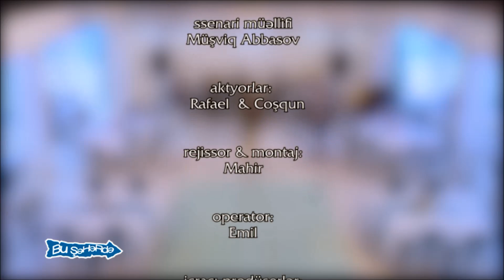Bu Şəhərdə - Bu Leyli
Bu Şəhərdənin bütün konsert və filmlərini YouTube-da izləmək üçün rəsmi kanalımıza abunə olun

"Bu şəhərdə" prodakşn -"Qabırğa" (45 bölüm), "Bu şəhərdə"(85 bölüm) verilişlərinin,  "Moskva-Bakı qatarı", "Ci-Mi" filmlərinin istehsalçısıdır.
Teatrın Rəhbəri və ssenaristi Müşviq Abbasov bir çox filmlərin, tamaşaların və əsrin çempionu "Parni iz Baku" KVN komandasının ssenaristlərindən biri olmuşdur.
"Bu şəhərdə" Heydər Əliyev Sarayı yarandığı gündən indiyə dək,  hamından çox solo konsertlə çıxış etmiş qrupdur.